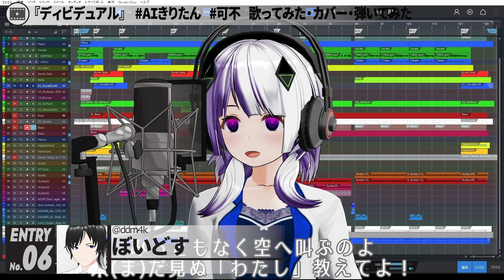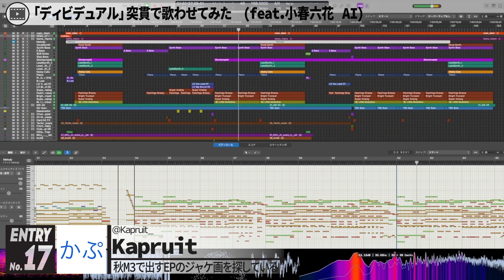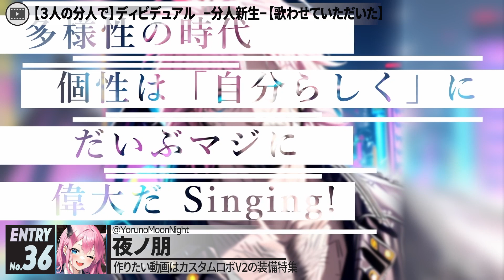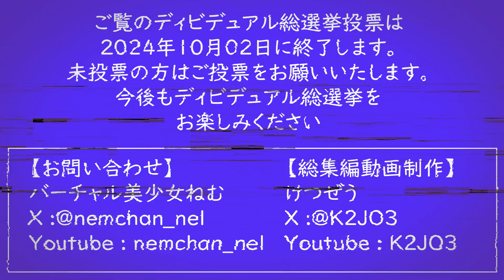全48柱の"分人"達の魂の鼓動！ 「ディビデュアル総選挙」全作品イッキ観ダイジェスト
「ディビデュアル歌ってみた」コンテスト全応募作品を10分で「イッキ観」できる高速ダイジェスト動画です！ ぜひあなたの心の中の"分人"が「ディビッ！」と反応する作品を見つけてください！

⚡️ディビデュアル総選挙⚡️
【投票10/2まで】ディビデュアル総選挙【全48エントリー】

⚡️ディビデュアル歌ってみたコンテンスト⚡️
【9/21まで】「ディビデュアル」歌ってみたコンテスト【音源・ワールド・アイテム無料配布中】

⚡MV本編はこちら⚡
【MV】ディビデュアル 分人新生 / バーチャル美少女ねむ (Music by Kapruit)【4K】

⚡参加者４８名一覧（敬称略）⚡
①黒乃架くろす（宇宙の小悪魔VTuber）
③kaito（ポピ横エアロフォン吹き）【エアロフォン吹いてみた】
④紅林アオ（配信者）【ディビ「ジュ」アル歌ってみた】
⑤魔女ヒナミィ（メタドルチェ所属VTuber）【朗読してみた】
⑥ぼいどす（ミュージシャン）【フルREMIXしてみた】
⑦フェイクリリー（パラリアル男の娘）【ビートセイバーで斬ってみた】
⑧広葉樹マキ（Resoniteクリエイター）【アート作ってみた】
⑨ねるとん（歌う両声類）【カラオケで歌ってみた】
⑩ききょうぱんだ（ぱんだ歌劇団座長）
⑪愛須どらい（現役システムエンジニア家庭教師VTuber）【ボイチェンひとりデュエットしてみた】
⑬ぜろ（Resoniteクリエイター）＆希依木もの（VTuber）
⑭日野みのり（ボイチェン弾き語りVTuber）
⑮ソーサツ・チエカ（VRを彷徨う魔術師）
⑯松尾悠里（ボイチェンおじさんの完成形）
⑰Kapruit（打ち込み音楽クリエイター）【AIに歌わせてみた】
⑱三八種りべか（北三陸ご当地VWalker）【Vフレット弾いてみた】
㉑遡星（さかさぼし、VRChatクリエイター）
㉒絶海ノムコウ（ボカロP）【メタルREMIXしてみた】
㉓空色せいら（低予算ローポリバーチャルレイヴァー）【笛吹いてゆるーく歌ってみた】
㉔くま１号（リアルタイムボカロ弾き）【ボカロキーボード弾いてデュエットしてみた】
㉕けつぜう（Resoniteのはぐれレッサーモクリ）【文字PV作ってみた】
㉖佐宗さきぃ（全力サムネ詐欺系超美麗3Dモデル美少女Vtuber）
㉗猫日和きゃりこ（ぼっち制作系VRシンガー）
㉛ひぐちこーき（リアルとメタバースを繋ぐアーティスト）
㉜かわみや かなえ（私立バ美肉学園声楽部）
㉝甘雪しぐれす（歌うパッションロリ系VTuber）
㉞おにちくTRAIN（両声類VRoid衣装デザイナー）【詠んでみた】
㉟セイ・クイーン（私立バ美肉学園 声楽部部長）【分人図書館】
㊱夜ノ朋（よるのとも、バ美肉VTuber準備中）【３色ボイスで歌ってみた】
㊲きゃす（今日もガビってるボイチェンVTuber）【369ピッチ変動歌ってみた】
㊴絡繰くろあ（からくりくろあ、Unityゲーム開発VTuber）
㊵メタらいおん（clusterワールドクラフトを広めたいVTuber）【ワールド作って踊って歌ってみた】
㊶もこねもこ（私立バ美肉学園声楽部）
㊷みなえてい（バ美肉ボイチェンお歌超特化型VSinger）
㊸日熊小歌（優しい歌と詩の世界を作るVSinger）
㊺蘭茶みすみ（マイノリティメタバースアイドル）
㊻ ゆきかの（エゾの民、毎日開催メタバース探索イベント「メタたん」主催）
㊼相崎アラフ（動画編集おじさん）【リリックモーションしてみた】
㊽比良沼 紀伊（Kindle作家）【ドラム叩いてみた】

⚡ブログ「バーチャル美少女ねむの人類美少女計画」

※動画で使わせて頂いたもの
・環境 : VRChat
・モデル：「ディビデュアルねむ【マイナル参式】」
・ボイスチェンジャー：M-100FX